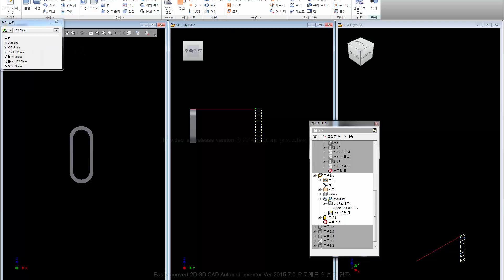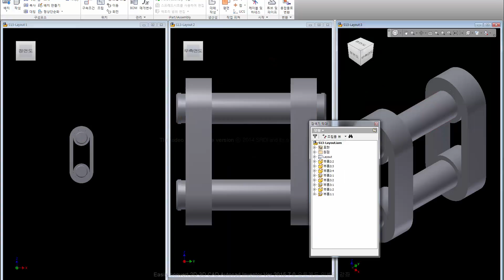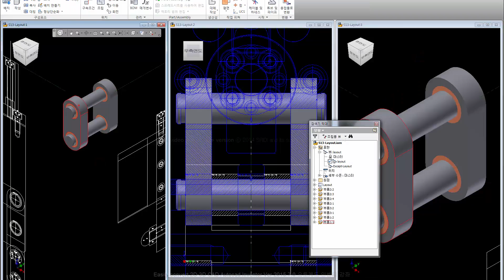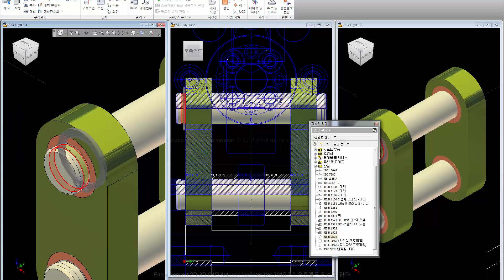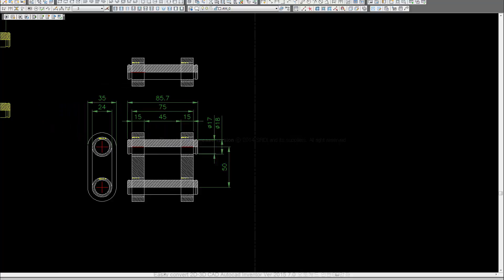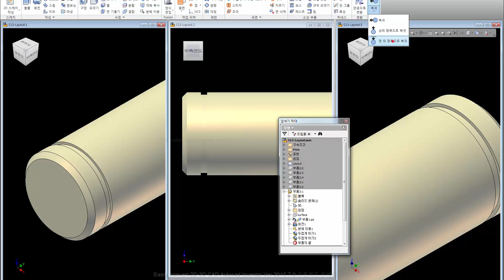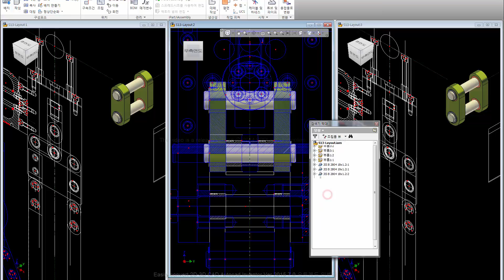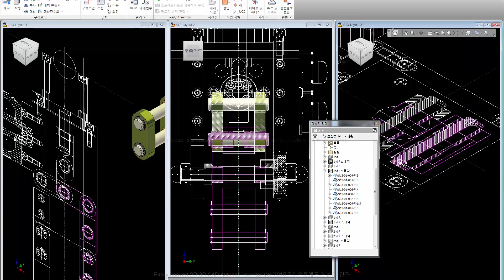3d 프린터 모델링, 3D모델링과정, 3D프린터 모델링 교육-SRIDI-Hold mode Ver 3.0-Full HD 005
3d 설계 표준화 구축, 기간:12주(주3일), 대상:인턴 및 신입, 소프트: Cad & Inventor & Vault

"소스 파일과 함께 감상하세요."
"구매자에게만 드리는 혜택을 누려보세요."
"Watch with the source file."
"Enjoy the benefits offering buyers only."

바로가기
1. SRIDI에서 구매

2. 옥션,지마켓에서 구매

*위의 오픈 마켓에서의 구매를 권장합니다.

3. 결재